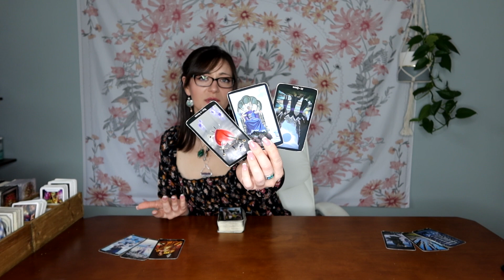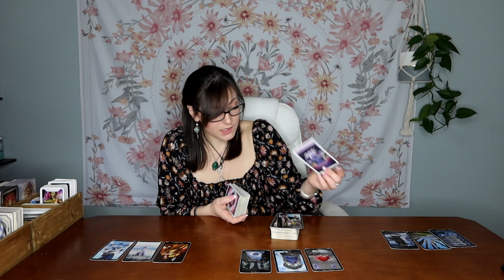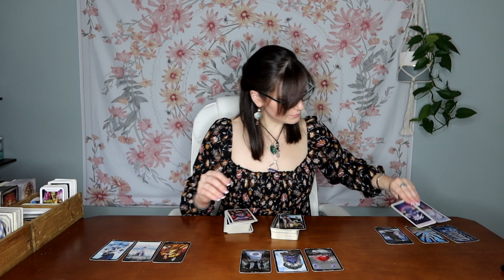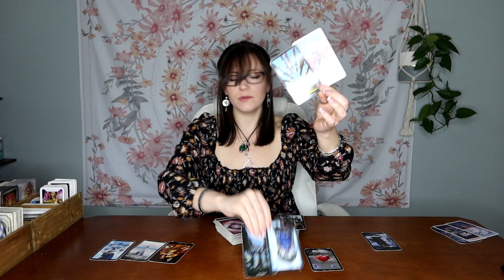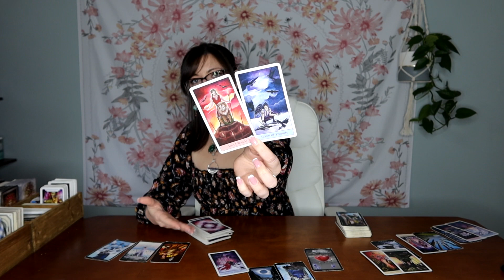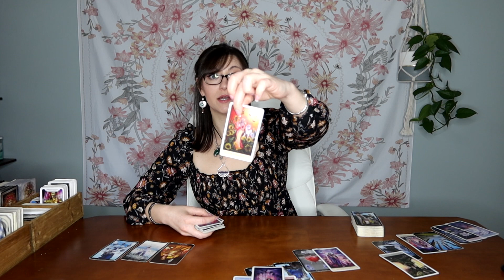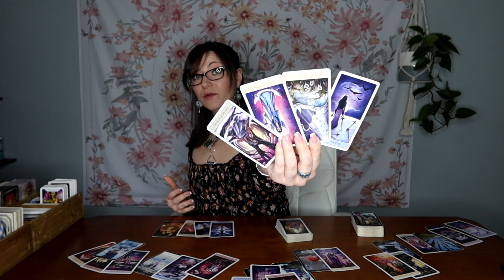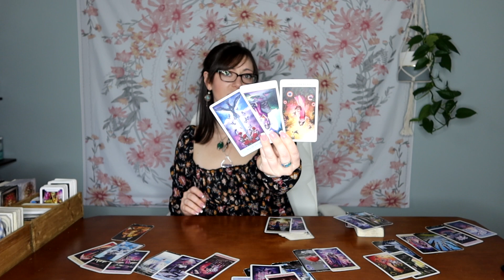Libra: A My Heart Breaks For This King Of Cups... 😔❤️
This is a general tarot reading for Libra, sun, moon, rising, Venus & Jupiter. Please keep in mind energies can be reversed. We all have masculine & feminine energy & energy is not gender. This is a general reading so it may not resonate for everyone and that is okay- please check your other placements🤗❤️.

This is a General Tarot Reading & For Entertainments Purposes Only! Free Will Can Change Outcome.

Tarot Illuminati
Cosmic Tarot
Rider Tarot Deck
Witches Tarot
Tarot in Wonderland
Revelations Tarot